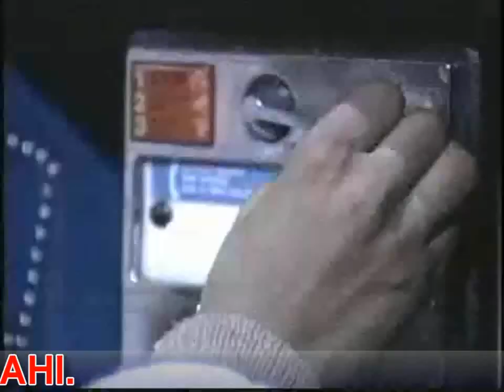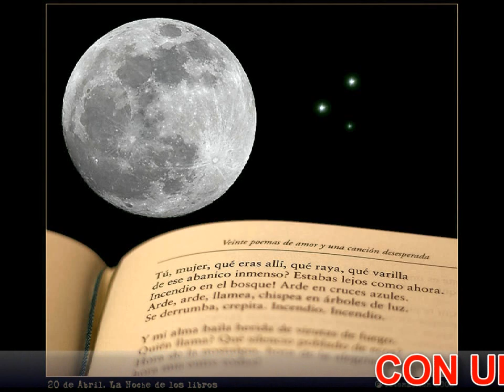Grupera Romantica***MENSAJE ALA LUNA** (con letra)yahari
UNA BALADA GRUPERA QUE ESTA MUY BUENA..OJALA Y TE GUSTE ES UN FOTOVIDEO. Y VIDEO ORIGINAL DE  MENSAJE.ALA LUNA..YAHARI..UN GRUPO DEL RECUERDO